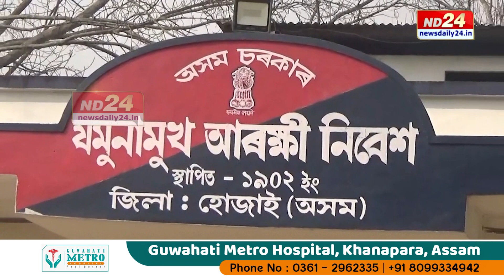যমুনামুখৰ এগৰাকী যুৱতীয়ে কান্দি কান্দি কি আহ্বান জনালে মুখ্যমন্ত্ৰীক?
'বেয়া কাম নকৰিলে আৰৱীয়ে মোক মাৰধৰ কৰে। মই এতিয়া ওমানত আছো, ইমৰাণে মোক ২ লাখ টকাত বিক্ৰী কৰি দিলে।  মুখ্যমন্ত্ৰী মহোদয় মোক উদ্ধাৰ কৰক।' যমুনামুখৰ এগৰাকী যুৱতীয়ে কান্দি কান্দি আহ্বান জনালে মুখ্যমন্ত্ৰীক।